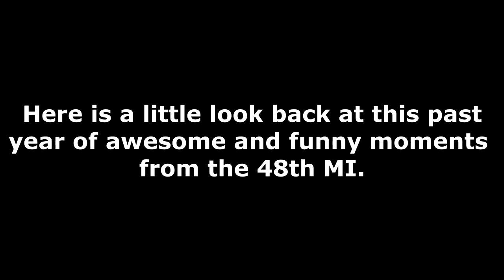Happy Holidays from the 48th MI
A happy Holidays from myself and the 48th MI, we hope you have a great time during the holidays. Here is a little look back at this past year of awesome and funny moments from the 48th. Enjoy.

►Enjoy my content? You can help the channel by Donating

►Want to join the 48th MI? Head over to our website and join up and take part in our large scale missions and much more.

►If you like us and think we are the best head over and vote for us: